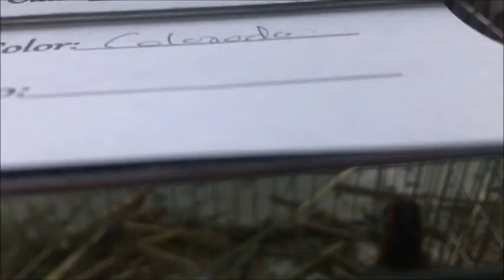Gallina Sebright Dorada Expo "yekas" 2019 marzo 17